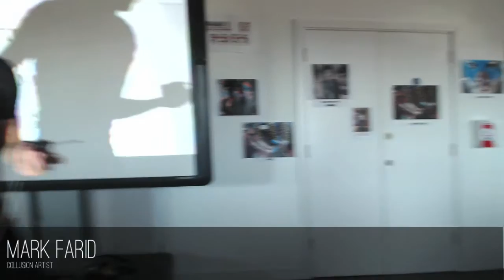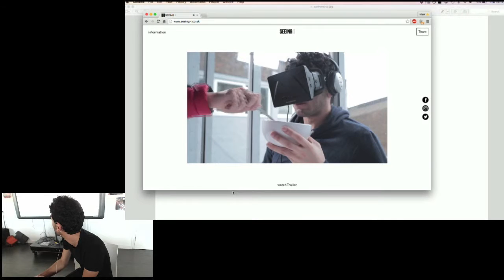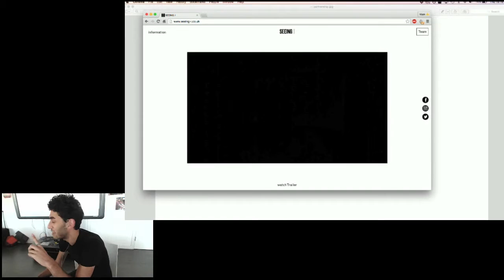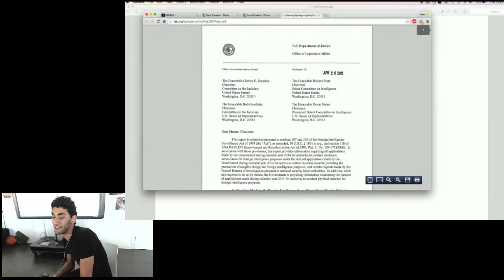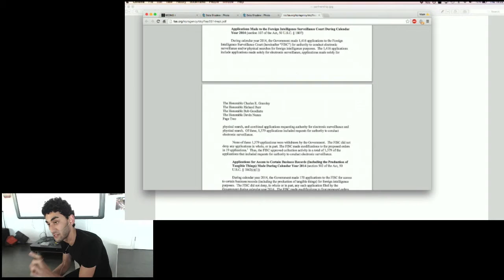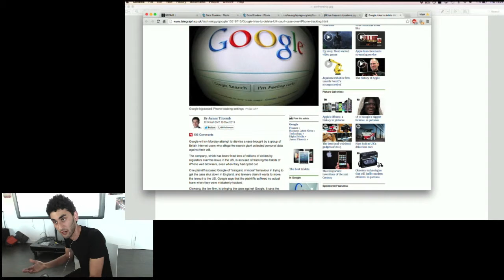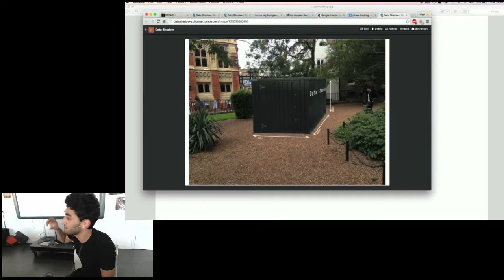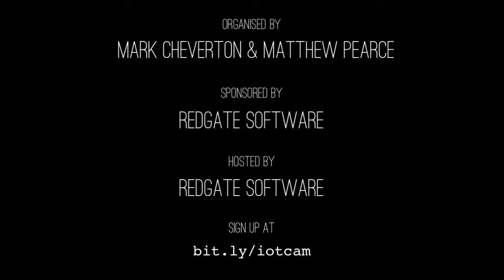Cambridge Internet of Things Talks: Mark Farid, Collusion artist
Mark Farid is a multimedia conceptual artist, who through an interrogative practise, examines the ethics of performing in social situations to help understand the administrated identity of the individual, in relationship to the institutions and systems.

Currently using technology to dissect these systems, Farid aims to help understand the power structures that bind together the collective of individuals, which act as the cogs in these formations. In doing so, Farid subverts the nature of this relationship in the hope of deconstructing the administering rules of function, with the aim of emancipating the participant and audience from these very power structures.

Farid graduated from Kingston University, London with a First Class in Fine Art (Hons), 2014, and has since participated in group and solo exhibitions in London, Paris, Frankfurt and Abu Dhabi.

Collusion, lead by Rachel Drury and Simon Poulter, is a playful, experimental not for profit agency for Cambridge that operates at the intersection of arts, technology, and human interaction. They facilitate collaborative interdisciplinary explorations focusing on new work with artists within the area of embedded and locative systems - including the wider generic concepts of the internet of things and smart cities.